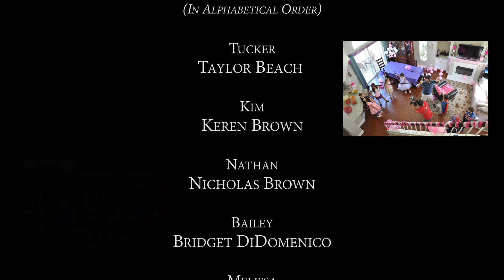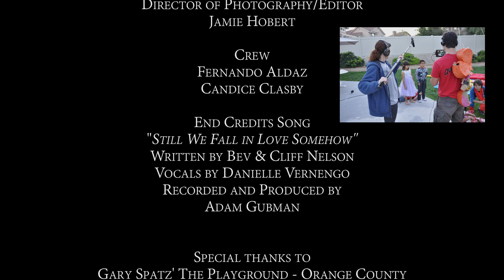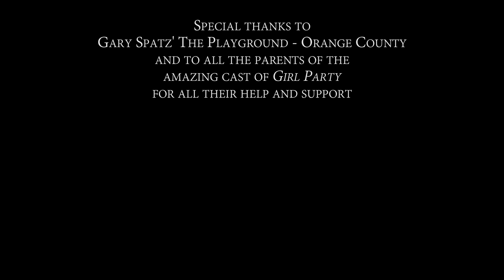Girl Party - The Playground OC - 2015 Grad Video (4K)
Gary Spatz' The Playground Orange County - 2015 Grad Film presented in 4k (Ultra HD). Thank you to the entire cast and crew of Girl Party for all your time and talent.